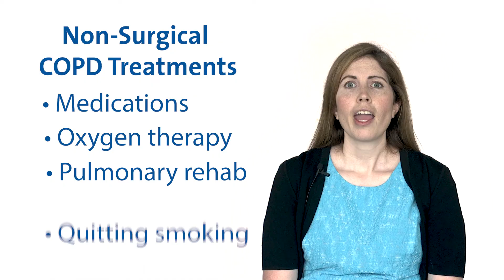Treating COPD without Surgery | Duke Health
Being diagnosed with COPD does not have to mean living a restricted life. When people are invested in their own care, they can halt the progress of this potentially deadly disease and feel better than they have in years. Here, Duke transplant pulmonologist Katherine Young, MD, discusses how people with COPD can work with their doctors and on their own to improve their health and quality of life.

00:00 Intro
00:12 What is COPD?
00:42 What are non-surgical treatments for COPD?
01:13 What is pulmonary rehab?
01:48 How can treating my COPD help me?